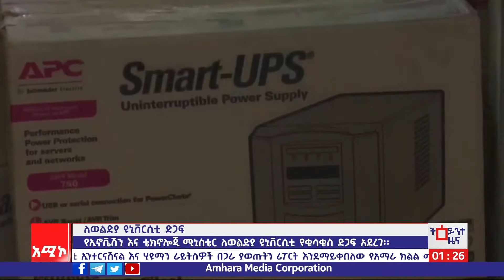የኢኖቬሽን እና ቴክነሞሎጂ ሚኒስቴር ለወልድያ ዩኒቨርሲቲየቁሳቁስ ድጋፍ አደረገ።